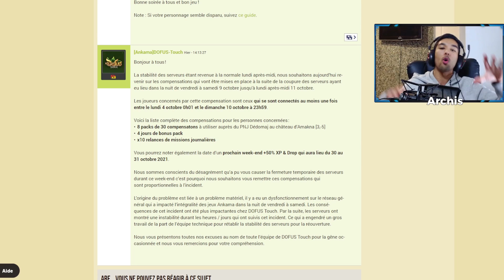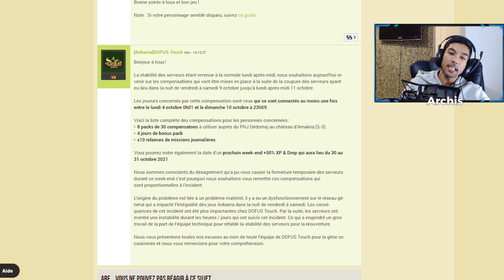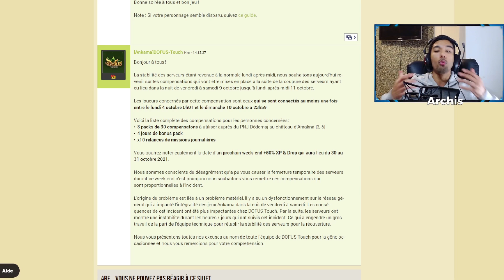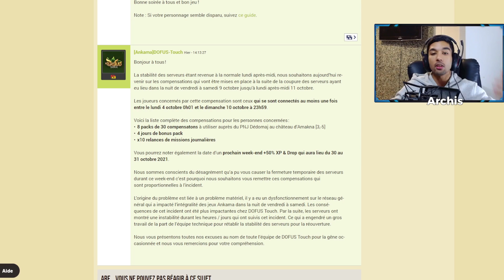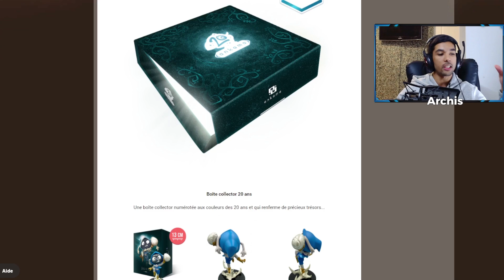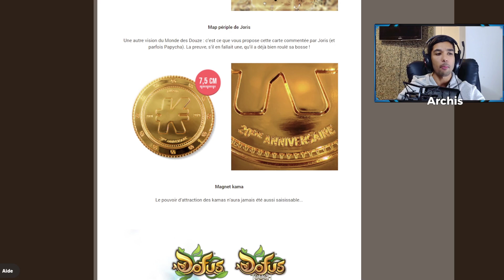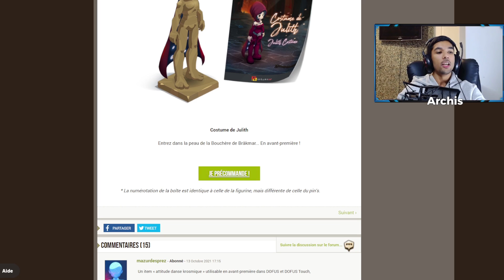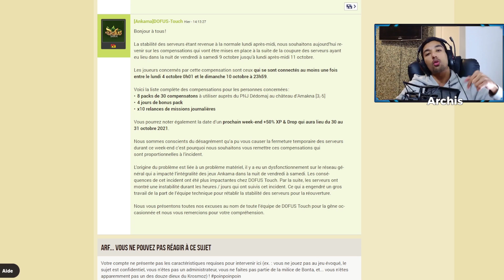DOFUS TOUCH - COMPENSATIONS ET WEEK END DOUBLE XP (À ne Pas Rater)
Il faut des bugs pour avoir un week-end XP bonus, donc c'est officiel en plus de ça des récompenses qui vont faire plaisir.
On est en live sur la chaîne Twitch, n'hésitez pas à venir nous voir et gagner des cadeaux.

Pour voir des tutos, et t'aider dans ton aventure va visiter mon site DofusUnivers.